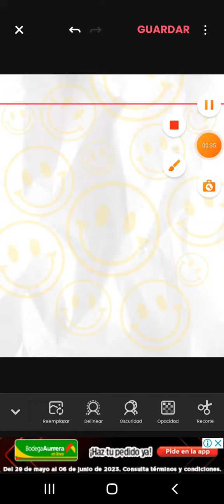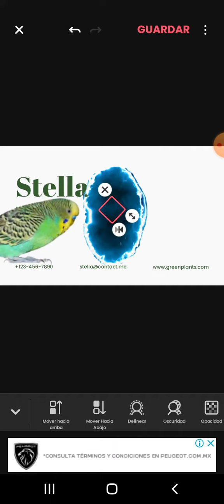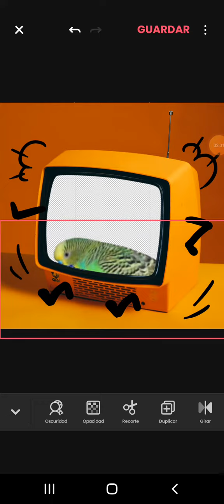LORENCIO DESTRUYE A STELLA